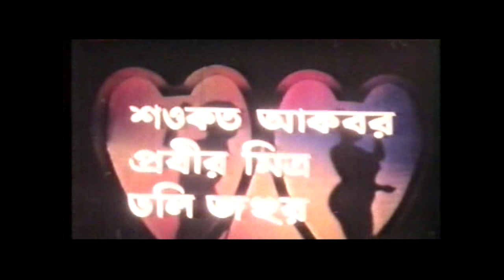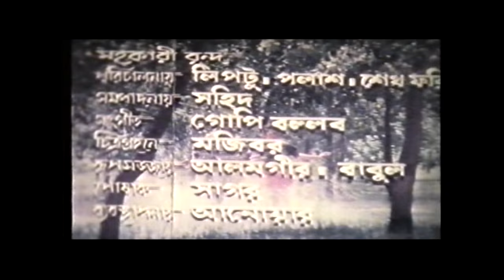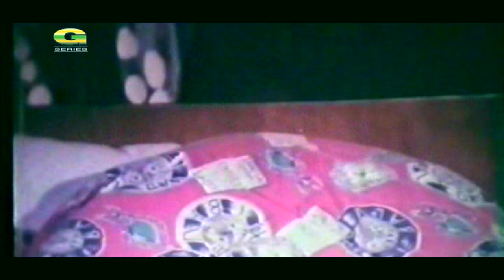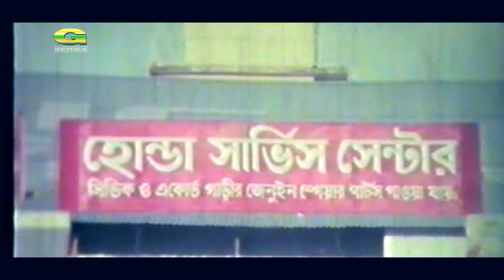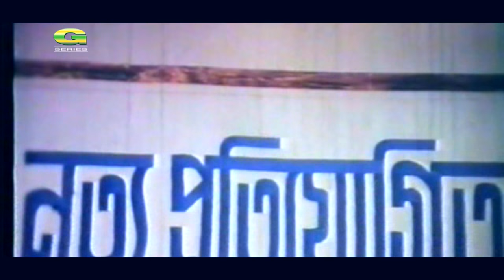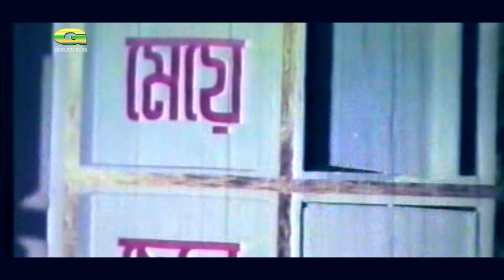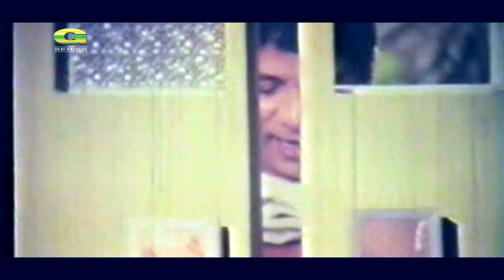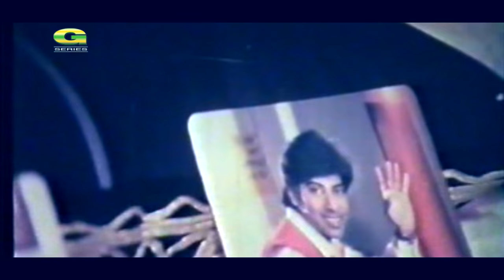Prem Priti | HD1080p | Topu Raihan | Priya | Prabir Mitra | Dolly Johur | Shoukot Akbor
Cast : Topu Raihan, Priya,Shuchanda, Prabir Mitra, Dolly Johur, Shoukot Akbor
Producer : Shuchanda Cholochitro
Story : Kohinur Aktar Shuchanda
Script & Director : Raihan Mujib
Label : G Series